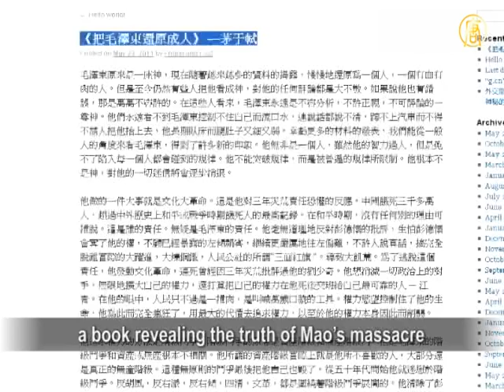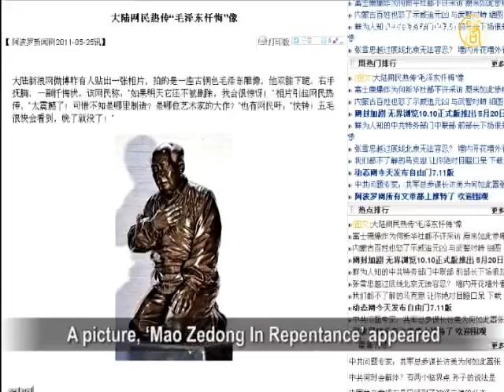Indictment Against Mao Yushi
Renowned liberal economist Mao Yushi was called
for a public prosecution by Chinese leftists
due to his article "Unveil Mao Zedong's True Face".
According to Chinese lawyers, such a prosecution
is groundless. People in China hope to hear the truth
from history and see the court trials live on TV.

On April 27, liberal economist Mao Yushi published
his "Unveil Mao Zedong's True Face", responding
to CCP (Chinese Communist Party) scholar
Xin Zilin's "Merits and Demerits of Mao Zedong",
a book revealing the truth of Mao's massacre
of millions of Chinese people and destruction
of traditional Chinese culture. This book
was reprinted massively after its publication.

Chinese leftist site, Utopia, published on May 23,
an indictment against Mao Yushi and Xin Zilin.
Mao's relatives also contributed to the indictment.
They accused Yushi of defaming CCP and Mao
and subversion of state power, leading to unrest.

Liu Xiaoyuan (Beijing lawyer): "In the law,
there is no procedure for such a prosecution group,
and ordinary citizens can not issue an indictment.
It is the supervision department's responsibility
to issue an indictment, as it represents the country.
They have to indict before going to law procedures."

Lawyer Liu Xiaoyuan thinks they intentionally draw
media attention in a Cultural Revolution manner.

CCP historian Lin Baohua noted that after 30 years
of Mao Zedong's death, leftists remain evident
among Chinese people due to CCP' battle to prevent
the public from knowing the true history.

Lin Baohua: "To promote or deny Mao's principles
is still a dilemma within the CCP and the society.
Full denial of Mao would mean Mao and followers
are proved wrong, therefore CCP is inclined
to continue covering up Mao's true face."

Mao Zedong has been the top leader of CCP
from Zunyi's meeting in 1935 to his death in 1976.
In the interim 70 million Chinese people were killed,
and political movements were constantly held
from 1949 to 1976. Half of the Chinese families
were affected during the Cultural Revolution alone.

Pao Tong (secretary of ex-CCP leader Zhao Ziyang):
"It is good that Mao Yushi criticizes Mao Zedong,
and that Utopia goes to the court as well.
It would be good if the court refuses the case,
and if accepts it, this would also be a good,
as the trial process will be under public scrutiny,
which is just what we want."

A picture, "Mao Zedong In Repentance" appeared
on Sina.com when the leftists made their indictment.
It features a bronze statue of Mao on his knees,
with his right hand on the chest, in deep repentance.

Lin Baohua said to the leftists that if indictments are
to be made, it is best to be done on live TV with
the whole court process exposed to the public eye.

Lin Baohua: "If Mao's sins are to be itemized,
it would take loads of books to get it done.
CCP won't dare do this,
as if this is ever published, CCP will be done for."

NTD reporters Liang Xin ,Zhao Xinzhi and Wu Huizhen